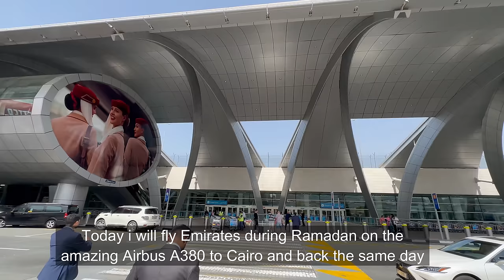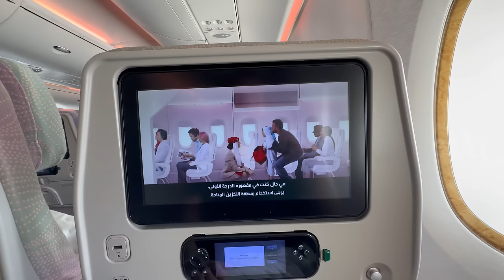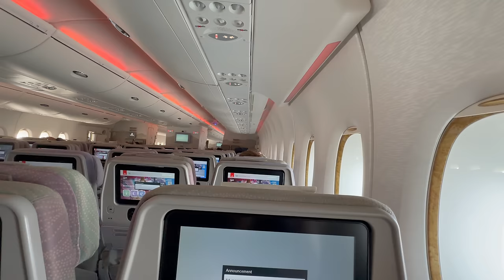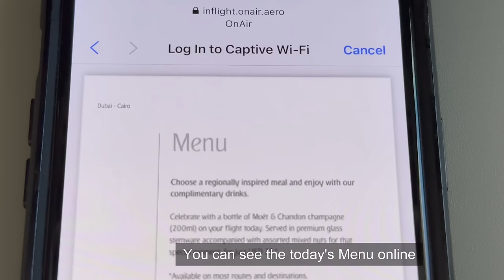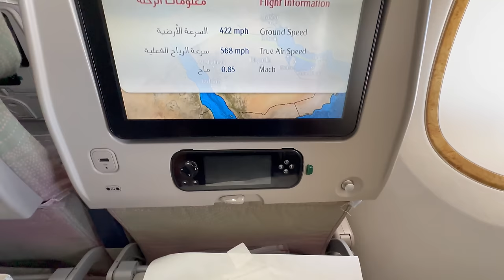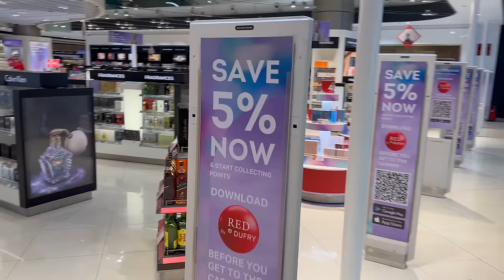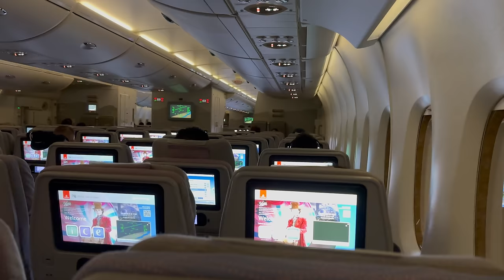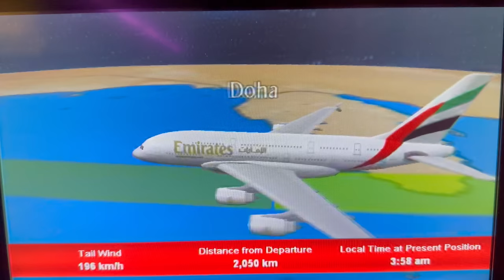Emirates A380 during Ramadan| Dubai-Cairo-Dubai |Emirates Economy class |Trip Report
Ramadan Kareem travelers! Welcome to this trip report during the month of Ramadan , I will be flying the super jumbo  A380-800 on Emirates airlines Dubai - Cairo - Dubai round trip and I wil come back the same day.

The round trip  from Dubai to Cairo and back will take me around 14 hours including the waiting time at Cairo airport.

I will show you the Emirates service during the month of ramadan, the Iftar boxes that emirates provide, the meal boxes will include light bites from hummus and Arabic bread, to tabbouleh with baba ghanoush, alongside sandwiches : chicken and some sweet treats of almond chocolate or Arabic baklawa, cashew nut. traditional dates and refreshing laban. Emirates’ Ramadan boxes will be served in addition to the regular hot meal service.

You Wii see A380 tour, Dubai airport, Cairo airport , lunch service from Dubai to Cairo and breakfast from Cairo to Dubai.

Emirates Airlines
Flight number :EK 0923/ 0926
Destination: Dubai - Cairo - Dubai
Aircraft : Airbus A380-800
Registration: A6-EOD / A6-EEI
Flight time : 4h16m / 3h17m
Seat number: 77K
Ticket price: 350 Dollars

The cameras used for this video : iPhone 14 pro max.
you can give your feedback and what flights and airlines you would like me to fly.
You can  leave a Super Like as an appreciation  for my work   and I will put all that money in more  future flight reports, thank you:😊